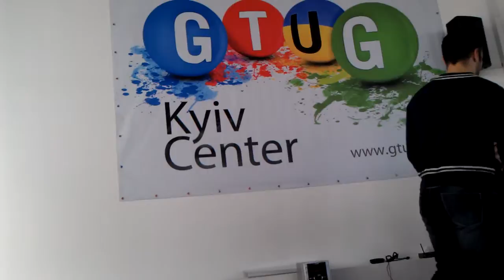Global Android Dev Camp [Ukraine] GADC #14